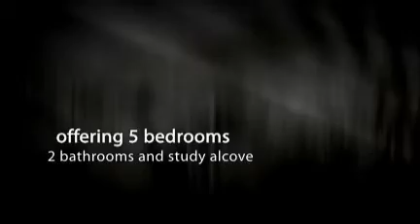NOW SOLD!!! Brisbane Real Estate - Samford Real Estate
Nestled at the foothills of House Mountain this Hidden Oasis offers a perfect marriage of architecture and locationA 20-minute drive north-west of Brisbane you will find this the quiet little town offering a fascinating and rich diversity. Samford Village offers a selection of coffee shops, hotel, casual eateries and restaurants.. The integration of nature and free flowing design creates an atmosphere of elegance and liveability that would accommodate any decor from 'antique to chic'. jasonmrak.com or sellingbrisbane.com.au
Brisbane Real Estate -  Samford Real Estate